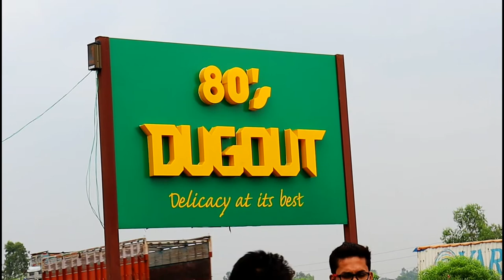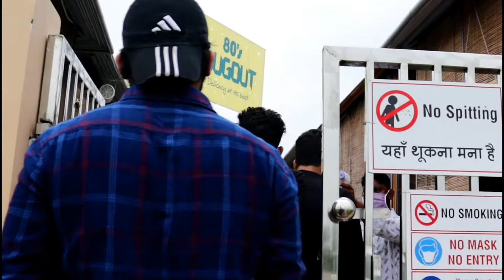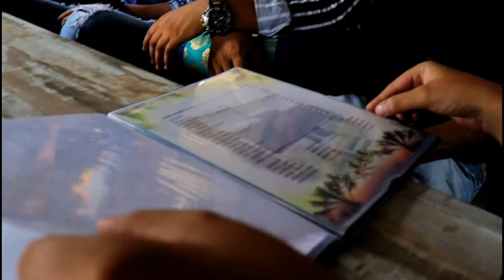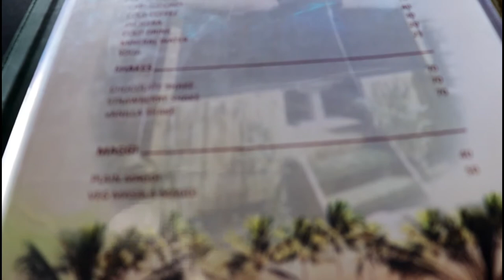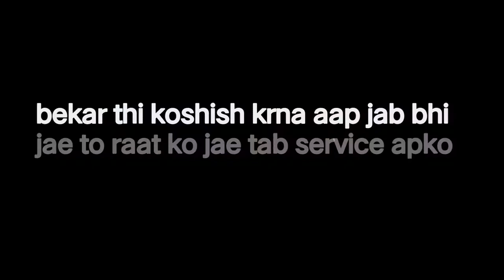Exploring 80's Dugout in Bareilly City | Dil se Foodie | Food | Shabaz Niyazi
Exploring 80's Dugout in Bareilly City